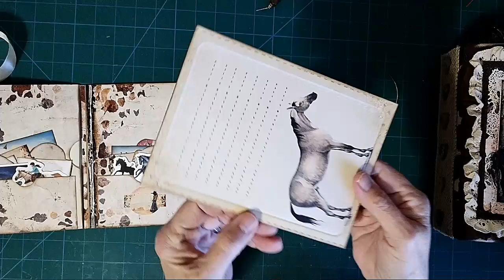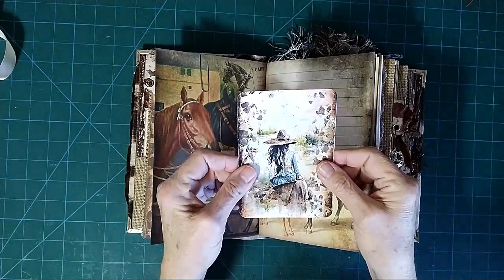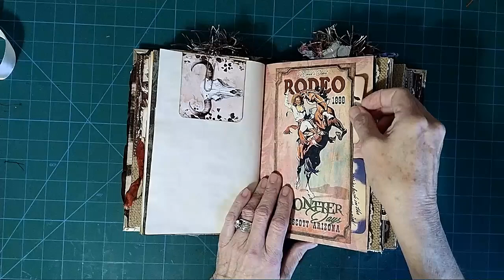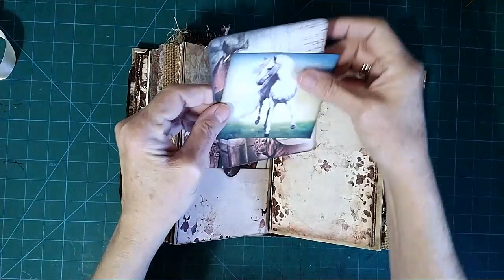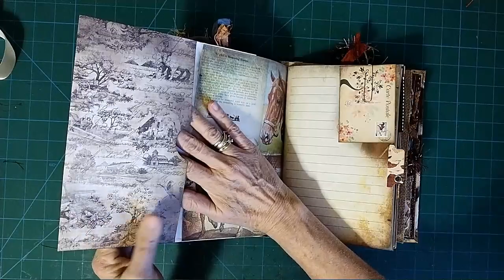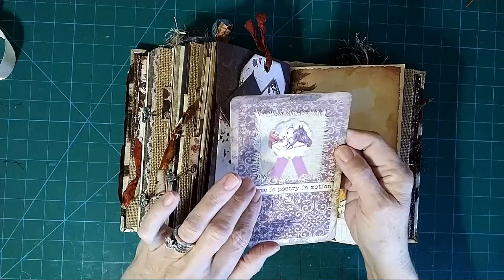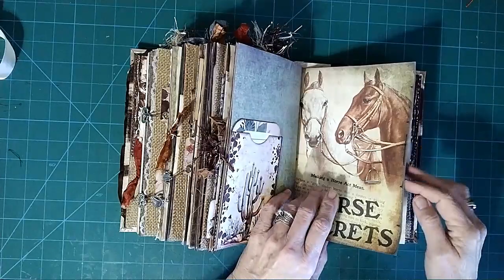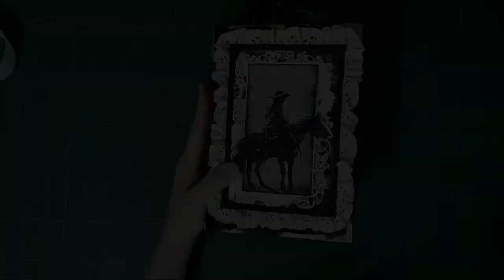Surpise Flip Through for a very special friend.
Hey y'all this is a flip through of a journal for Bobi over at Paginator, please go visit her her channel, she is amazing. Please enjoy this western style journal.

Gypsy Craftery
Sharm Studio
Touky Designs

Brown Trim

Come visit me and say hello to me on any of my social platforms!